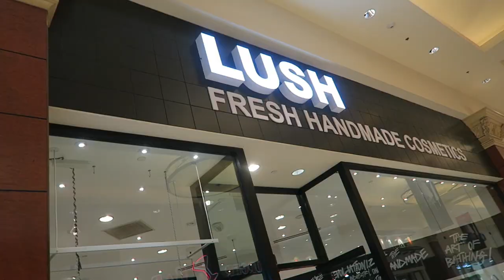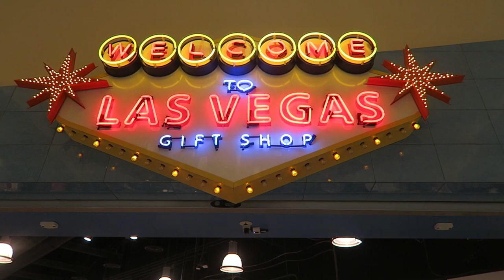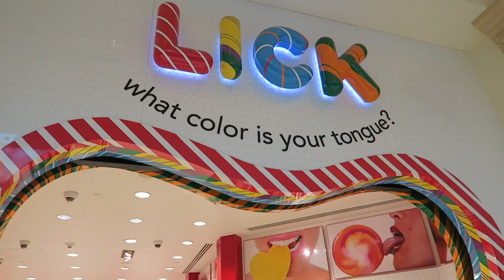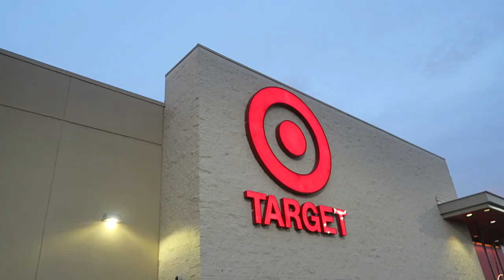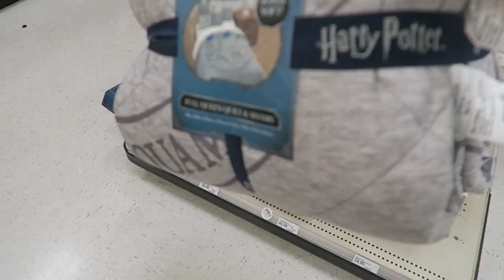LAS VEGAS SHOPPING HAUL 🛍What did they buy? 🤑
LAS VEGAS SHOPPING HAUL 🛍 What did we buy? 🤑

Hey FreeGang, we're coming to you livebutnotlive from a shopping mall in Las Vegas for some epic shopping adventures 🛍See what we bought 🙂

Welcome to our  YouTube family channel! We are Family Freedom - a family of 5 -  Bob, Katie, Sam, Jamie and JoJo!!!